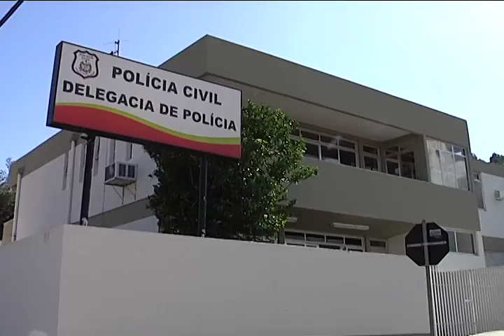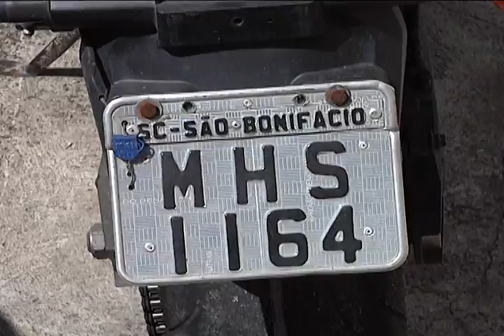Florianópolis - Operação Bope